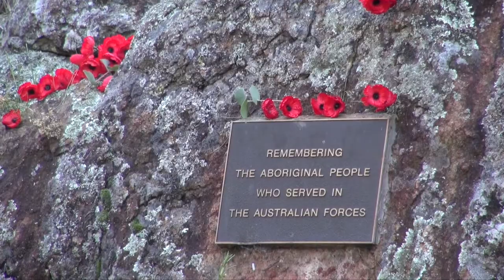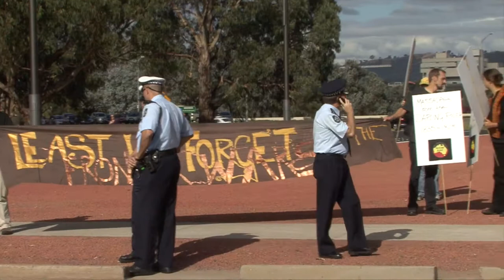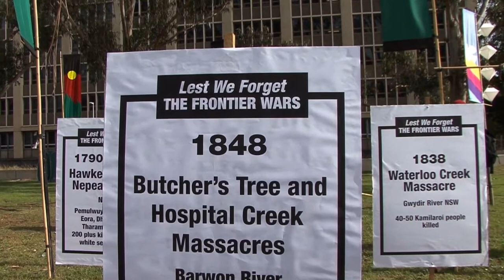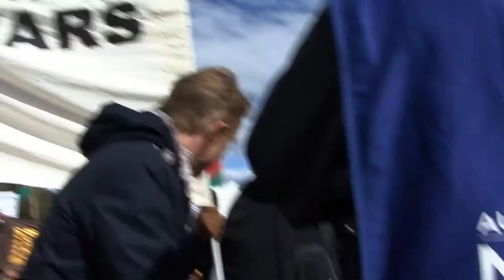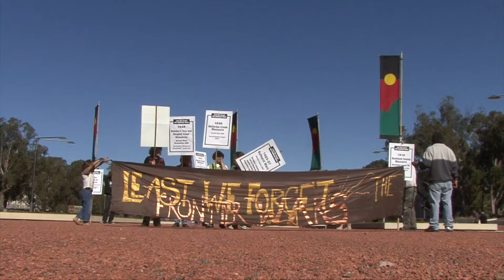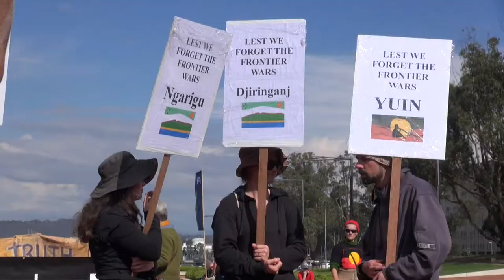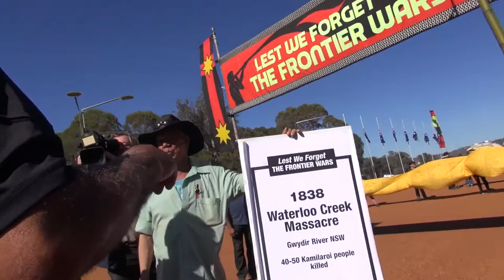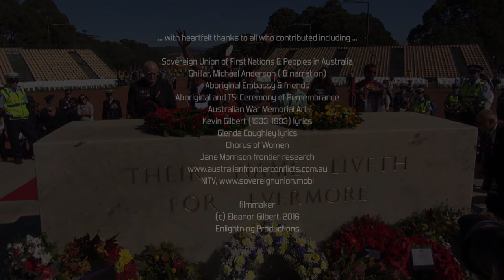MOVING TRUTH: 6 years of FRONTIER WARS MARCHES on Anzac Day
Ghillar, Michael Anderson:

"We’ve been dying on this soil for many hundreds of years now, since the whiteman came and we’ve been doing that in defense of our land. They’ve had the superior force and mightier weapons, but they’ve never been able to conquer us.  They’ve been able to imprison us, jail us and all that sort of stuff but we’ve never acquiesced, never ceded our sovereignty and we are in defense of our land every day of the week.

This is a hidden war. It’s a war of stealth and, unfortunately, when we want to remind people of this, then people take offence and call it a protest.

This is just being totally respectful of the fact that we, our people, have got a message to relay and Australia cannot keep hiding it – like at Hospital Creek nine kilometres north of Brewarrina. We want to excise that land there because the human bones are still visible and that’s my ancestry. They were shot at this place. We had here people who survived this massacre, but that was a private army. They were made up of all the cockies and pastoralists.

 It’s reality.

We need to remind people of this – and you go to Germany where mass murders occurred in Germany. You go to Serbia now, where they buried people in mass graves, where they massacred them. They’ve now created a situation there where these things are memorial parks now to the dead who were killed there.

Here in Australia we don’t have that and I think it’s time we did that for every nation. We have to include the elements of Australia’s forgotten wars."

Ghillar,  25 April 2012